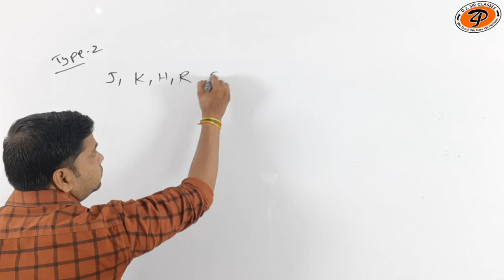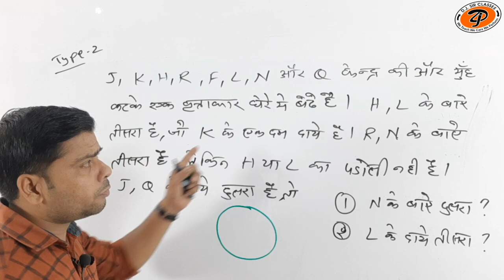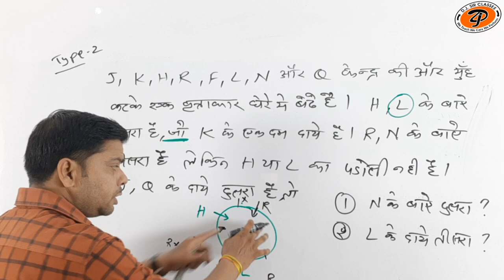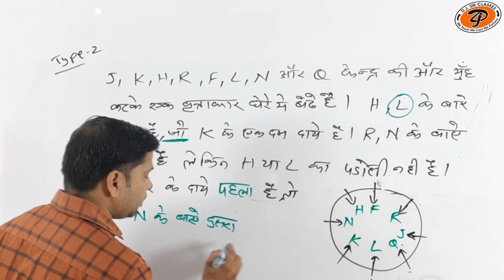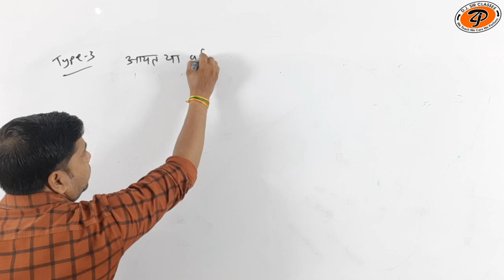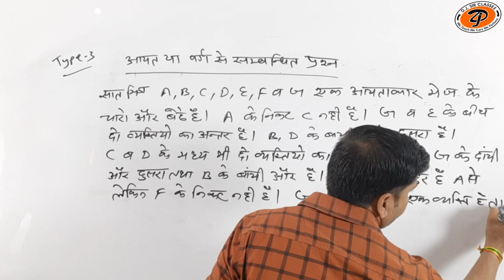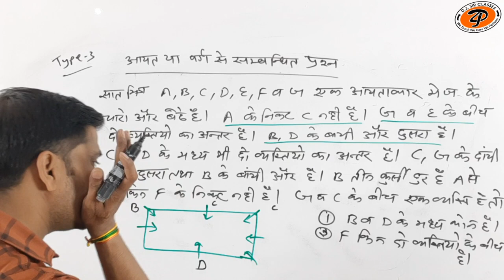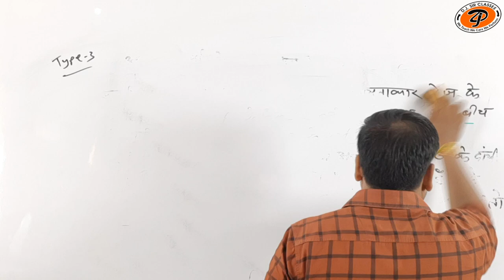ssc cgl | Seating Arrangement (Class-02) | By Suraj Sharma Sir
ssc combined graduate level exam 2017 ssc cgl tier 1
ossc cgl
bssc cgl
ssc cgl